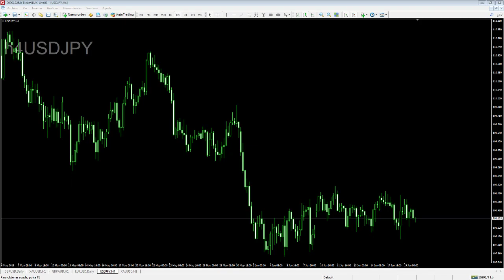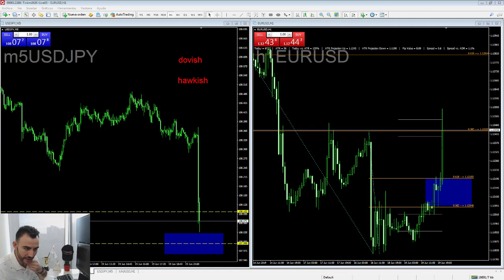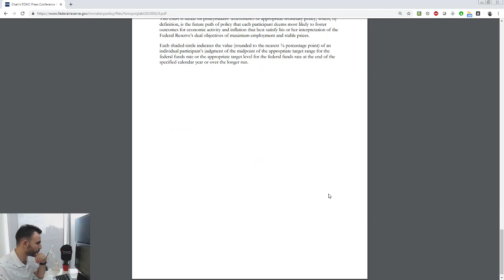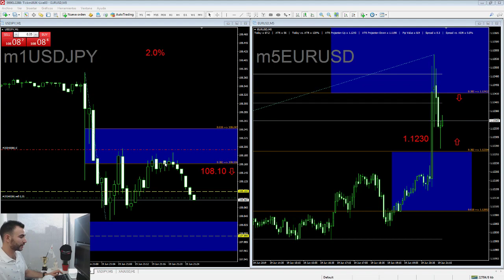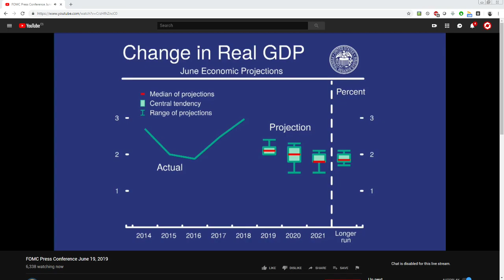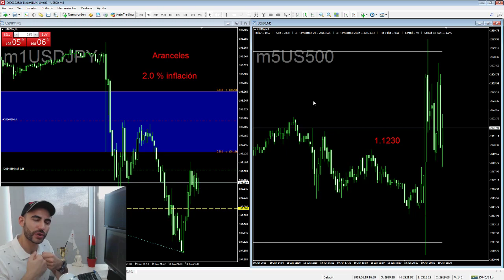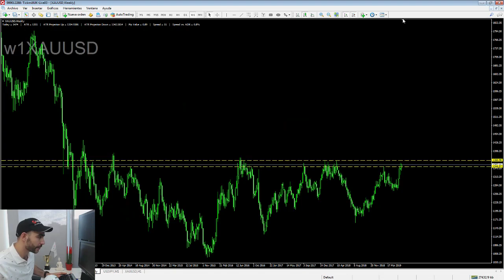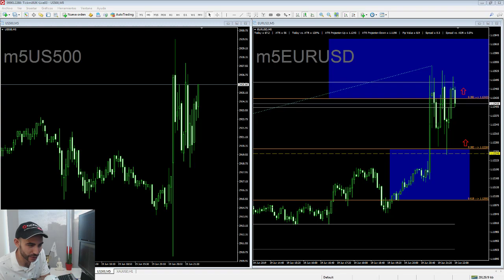Cobertura de Noticias: Tipos de Interés del USD FOMC - Forex, Trading y Mercados